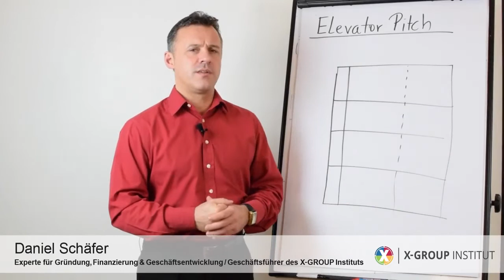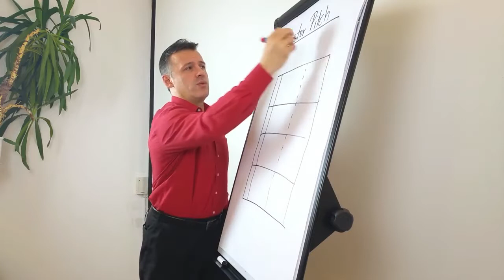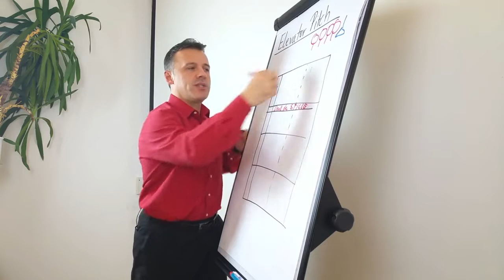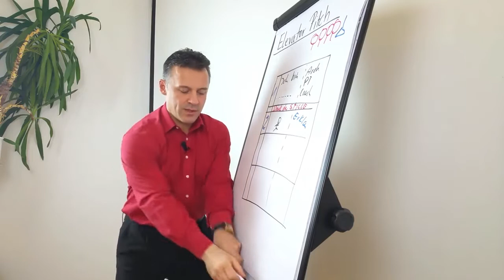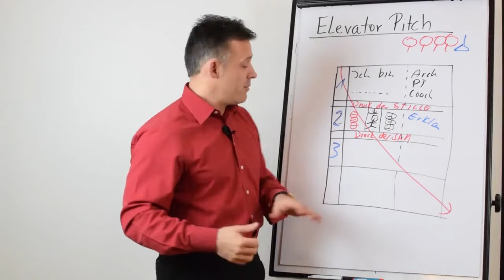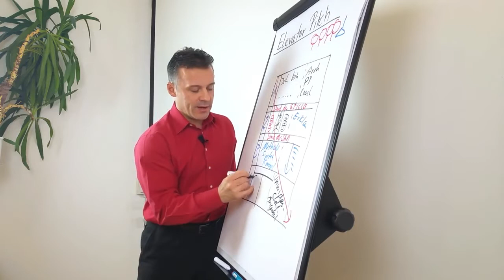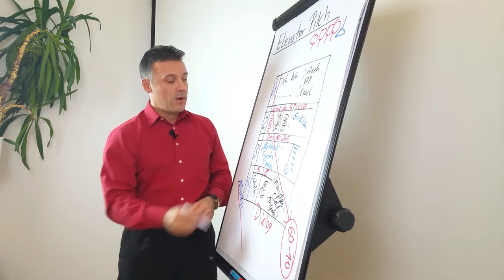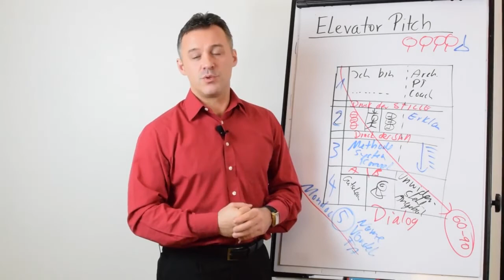Der perfekte Elevator Pitch!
"Und was machen Sie?" Eine Frage, die entweder eine langweilige Antwort nach sich zieht - oder aber die Tür öffnet für eine aussichtsreiche Geschäftsbeziehung. Zu welcher dieser beiden Möglichkeiten deine Unternehmensvorstellung (Elevator Pitch) gehört, entscheidest du. Daniel Schäfer stellt dir ein praxiserprobtes Konzept vor, mit dem du deinen Elevator Pitch zu etwas Besonderem machst.